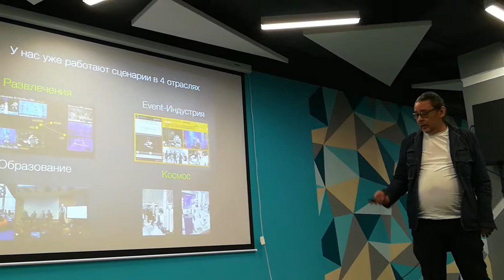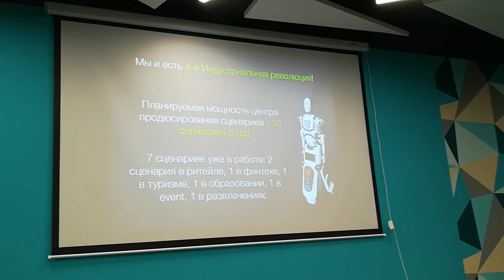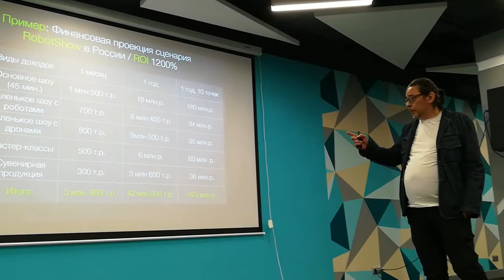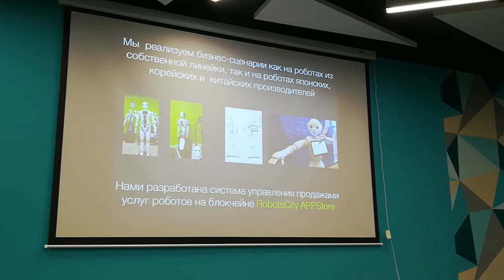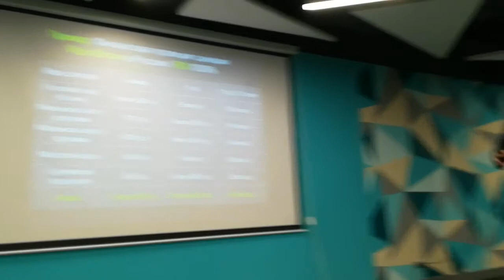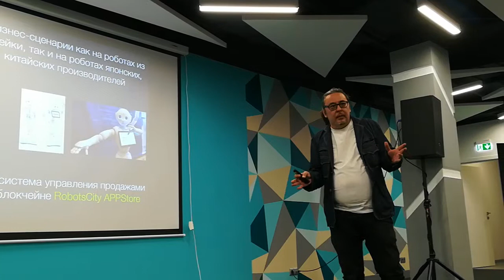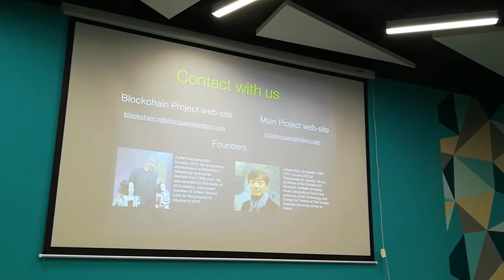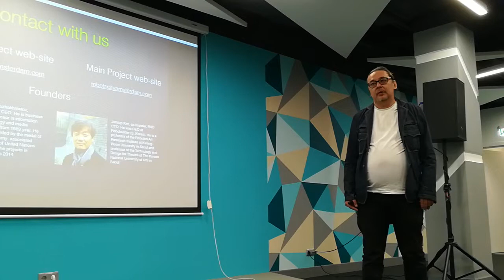Питчи HSE ч.3